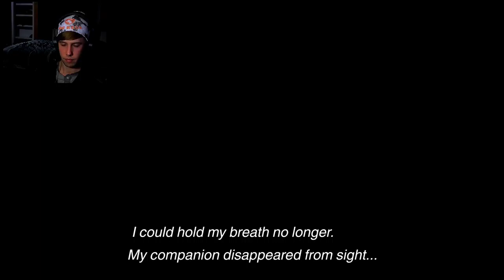The Last Guardian Let's Play Part 14 - Oh No I WOKE HIM!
They're being controlled?

The Last Guardian is an action-adventure video game developed by genDESIGN and SIE Japan Studio and published by Sony Interactive Entertainment exclusive to the PlayStation 4 console. It was released worldwide in December 2016